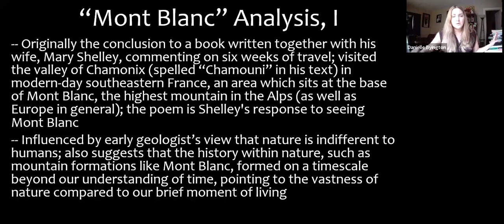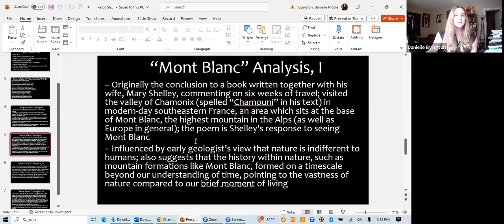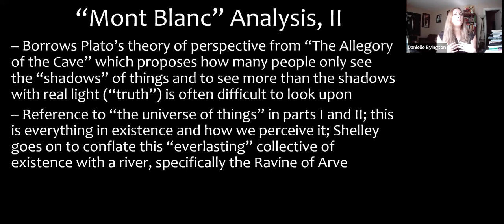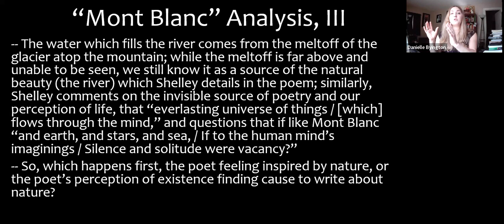Percy Shelley - "Mont Blanc" Analysis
This video covers a brief analysis of Percy Shelley's poem "Mont Blanc."